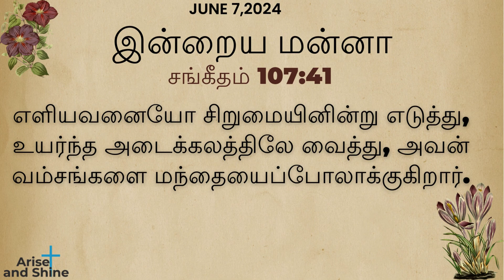Today bible verse and message in Tamil|சங்கீதம் 107:41|Psalms 107:41|June 7